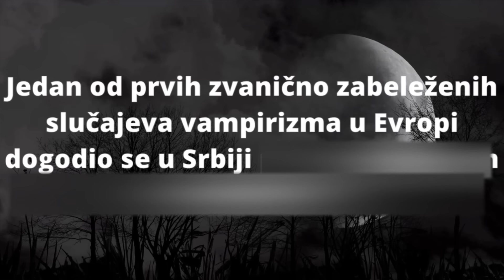VAMPIR PETAR BLAGOJEVIĆ- SRPSKE MISTERIJE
VAMPIR - Horor priča zasnovana na legendi o Petru Blagojeviću, prvom srpskom vampiru iz 1725. godine.
Kako su se ljudi iz jednog malog sela na severoistoku zemlje izborili sa krvopijom u liku njihovog mrtvog komšije koji ih noćima proganja i ubija. Petar Blagojević i Sava Savanović žive u legendi naroda na ovim prostorima kao prvi domaći vampiri.
Mladić po imenu Jakov jedini je koji je uspeo da preživi bliski kontakt sa mrtvim Petrom.
Mit o Petru Blagojeviću važi za jednu od najpoznatijih jezivih i istinitih horor priča.
Vampir Petar Blagojević, klasični srpski horor. Prvi srpski vampir. Jedan od prvih zvanično zabeleženih slučajeva vampirizma u Evropi. Ova legenda spada među najjezivije priče.
VAMPIR - STRAŠNA HOROR priča o sprskom krvopiji  ВАМПИР Petar Blagojević

⚡️⚡️⚡️ Ukoliko vam se dopada ovo što radimo i ukoliko želite da podržite kanal BABA JAGA to možete učiniti tako što ćete kliknuti na link/adresu ispod:
Hvala svima! ⚡️⚡️⚡️

*Autorska priča kanala BABA JAGA*

Domaći Creepypasta kanal - Creepypasta Srbija

Ako volite strašne horor priče ili istinite horor priče, misterije, jezive priče, urbane legende, neobjašnjive pojave, Baba Jaga horor price kanal je prava stvar.
Na ovom kanalu možete čuti i videti originalne srpske horor priče. Priče vezane za naše podneblje, običaje, mitove i mitska stvorenja koja žive kroz priče naših predaka generacijama.
Veštice, vampiri i vile?? I njih ćete naći na našem kanalu!

*Vaše priče koje u sebi imaju dozu paranormalnog ili neobjašnjivog, vaša iskustva ili iskustva drugih ljudi koja su vam interesantna, strašna ili jeziva možete poslati na mail

Domaći Creepypasta kanala - Creepypasta Srbija

Zato LIKE & SUB i uživajte u sadržajima koji vas uskoro očekuju.

Podržite Baba Jagu tako što ćete nas zapratiti na Instagramu

Muzika u pozadini videa:

Dark Forest
McFunkypants

Darren Curtis Music:

- The Old Pumpkin Patch
- The Witch's Lair
- Lurking Evil
- The Devil's Cell

- Song - Down
Artist - Joey Pecoraro
Album - Down